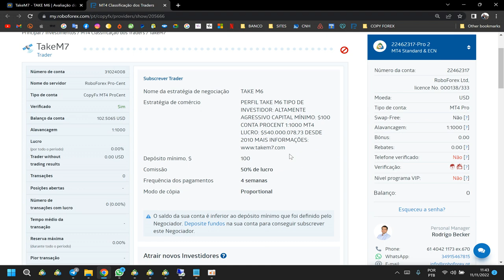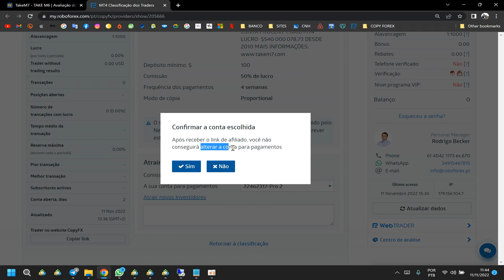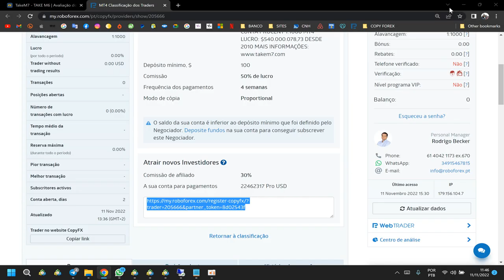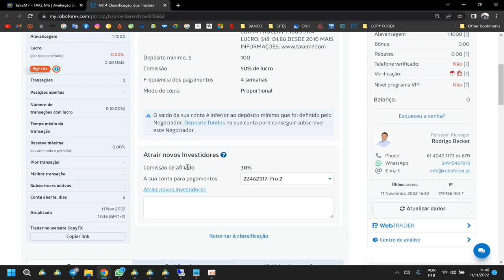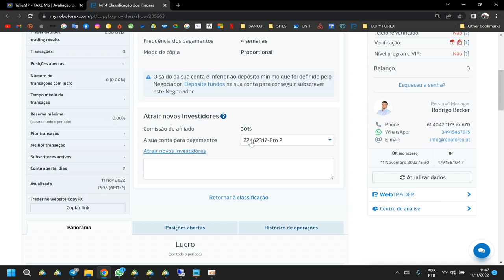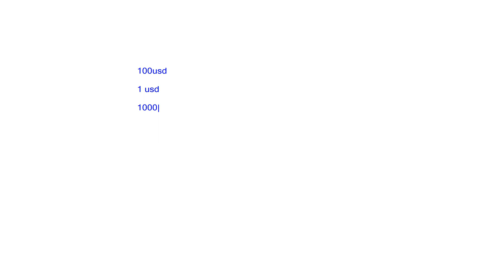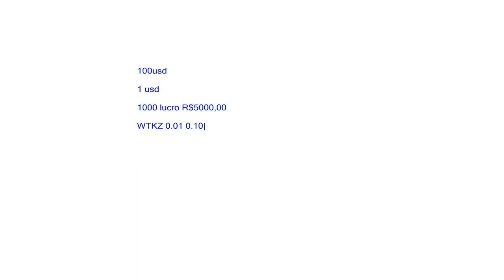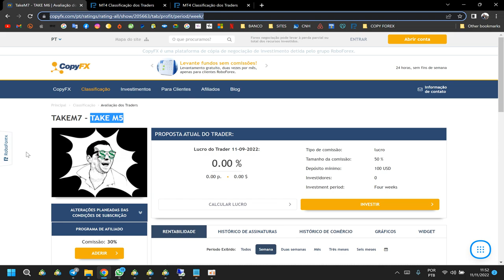COMO INDICAR E GANHAR UMA RENDA MENSAL COM O TAKE M7